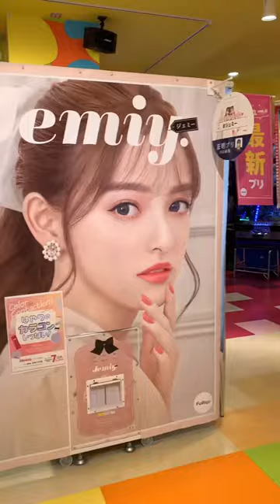GAME CENTER IN JAPAN